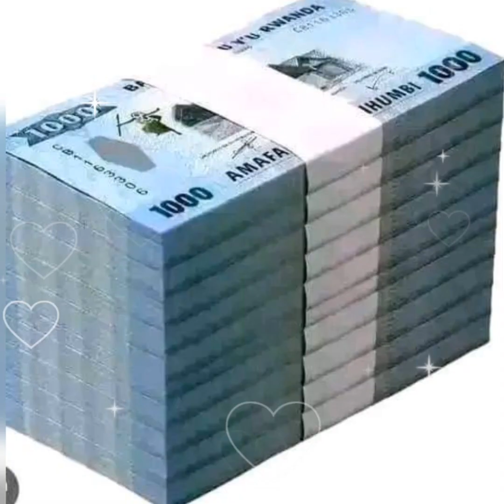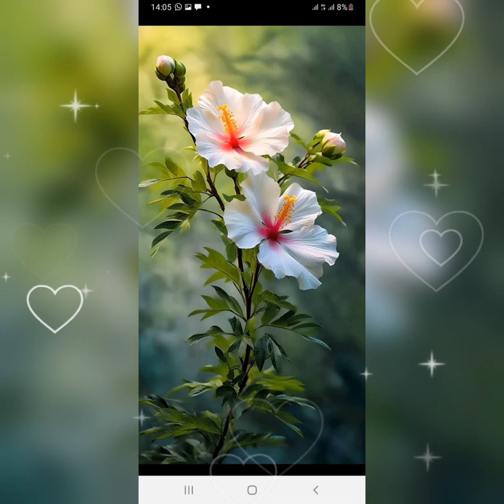Ubu bukwe bwari bwahuruje amahanga doreko bwari bwahuriwemo n'abakomeye naboroheje